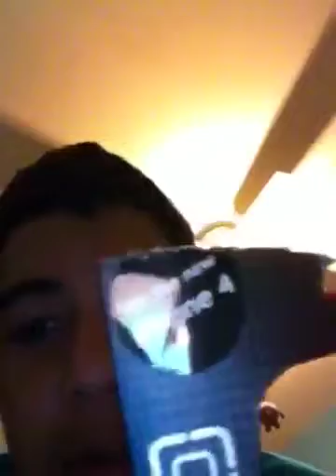iPhone 4 camera